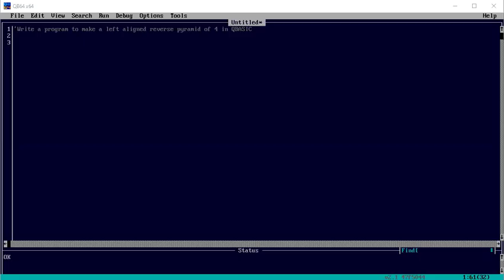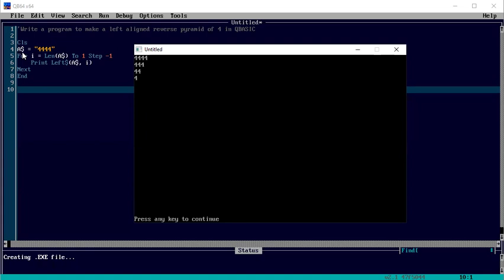Write a program to make a left aligned reverse pyramid of 4 in qbasic using for next loop